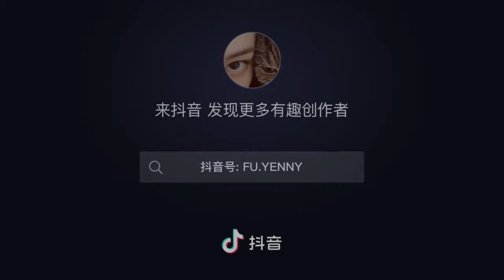Fu yaning 's dance cover Black Mamba